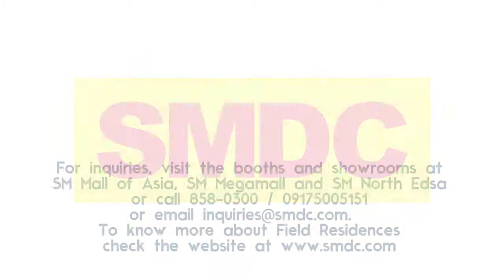FIELD RESIDENCES - RESORT TYPE LIVING NEAR THE AIRPORT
Field Residences has been developed with generous open spaces complemented with a vast offering of amenities for families to enjoy.

Field Residences, brings in both value and a high standard of living with its themed gardens, a large selection of sports facilities, and its own clubhouse among its many features. Families also enjoy the conveniences of living next to SM City Sucat. It is also a short ride away from SM Mall of Asia and the Entertainment City. And because it is in Parañaque, the airport is in close vicinity.

With the elements of convenience and space composing a well-balanced lifestyle, experience an urban sanctuary at Field Residences.

Best Regards:

VINCE LUBRIN
PRC Licensed Real Estate Broker
PRC No.  0003483
International Property Specialist
International Sales Division  - Middle East & Asia
SM Development Corporation  | 14F Two E-Com Centre, Mall of Asia Complex Pasay City

Phils Number: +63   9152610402  (wechat & viber)
Singapore Number: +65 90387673 ( whatsapp)
 YM: kingvince_arian
SKYPE: kingvince_arian